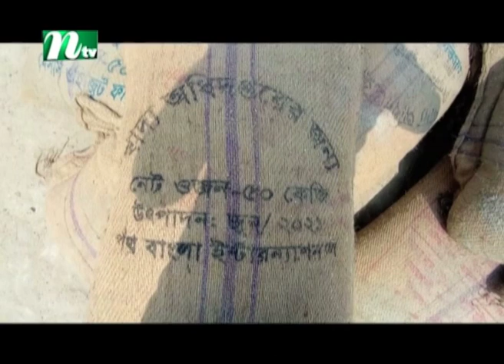খাদ্যবান্ধব কর্মসূচির চালের ট্রাক নদীতে